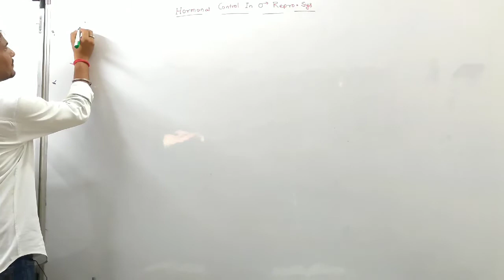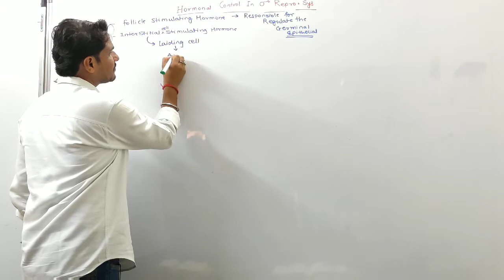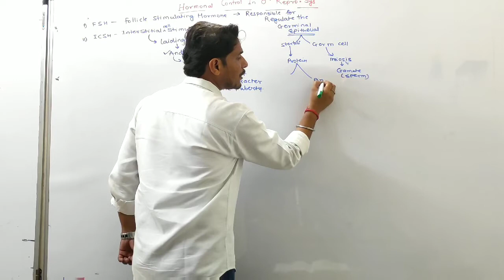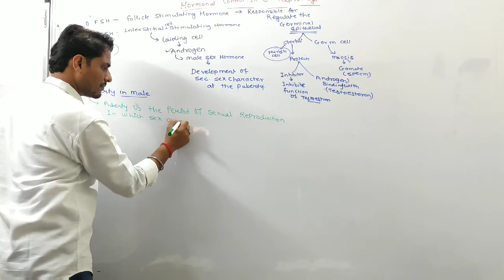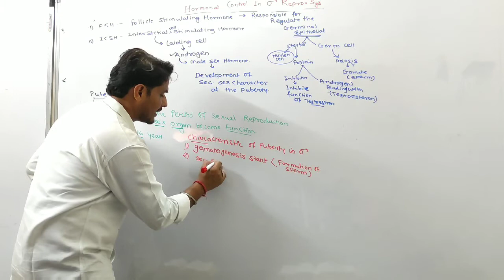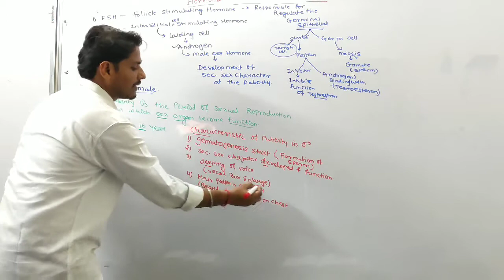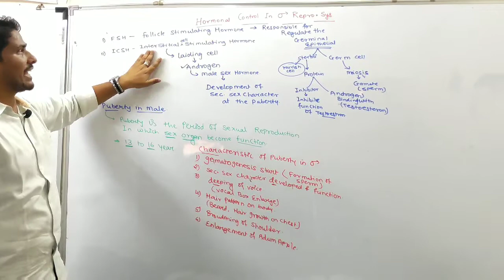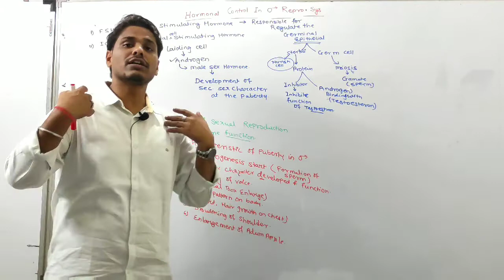Hormonal control in male Reproductive System NEET, AIIMS & MH-CET by Prof.Ajay sir.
Three hormones are the principle regulators of the male reproductive system: follicle-stimulating hormone (FSH) stimulates spermatogenesis; luteinizing hormone (LH) stimulates the production of testosterone; and testosterone stimulates the development of male secondary sex characteristics and spermatogenesis.